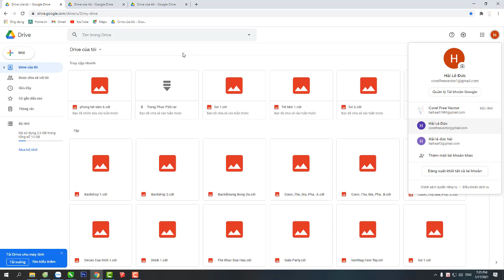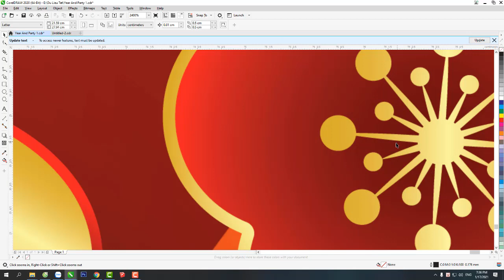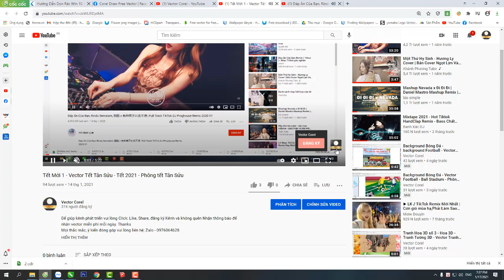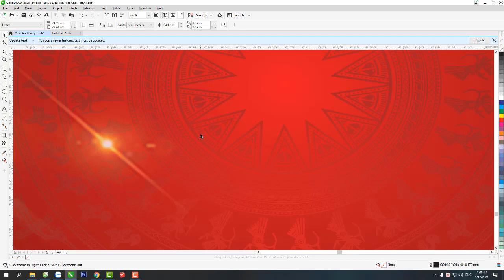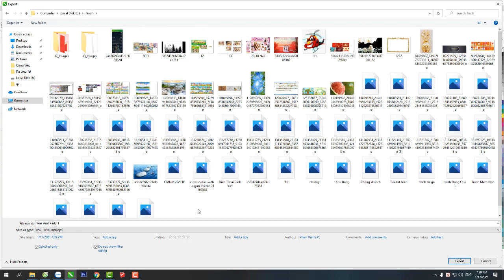Year And Parrty 1 - Background Tết Tân Sửu - Grand Opening - Background New Year